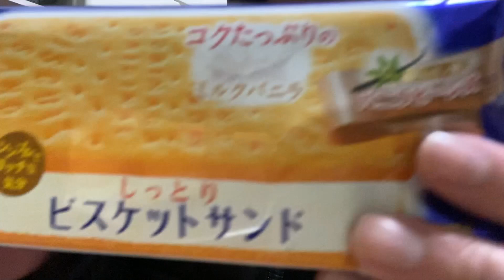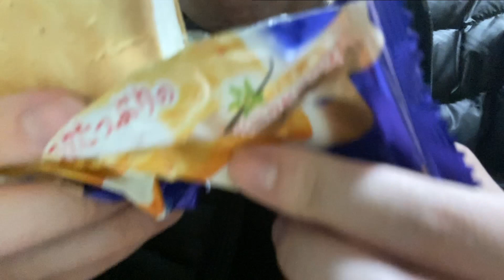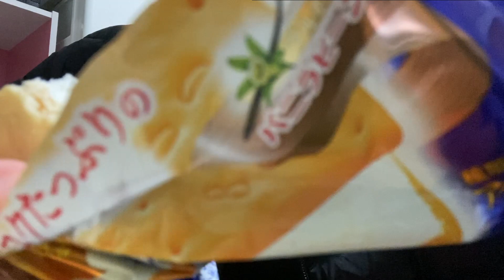最近ドはまりしているアイス食べながら＆近況をかたる２０代無職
アイス食べれる幸せ